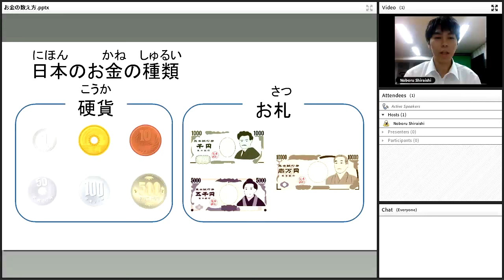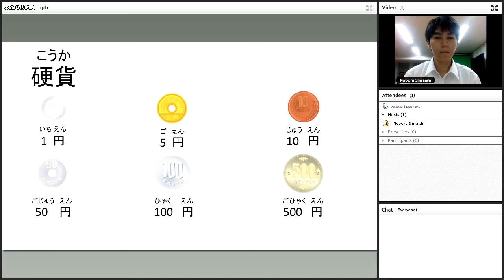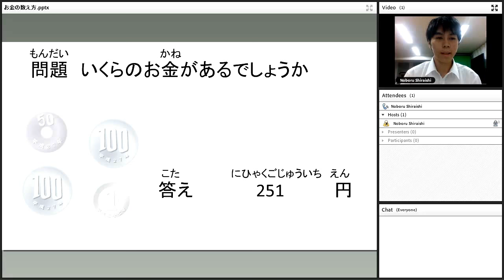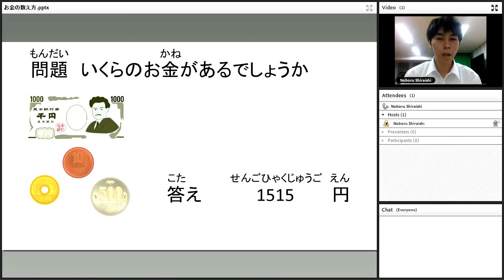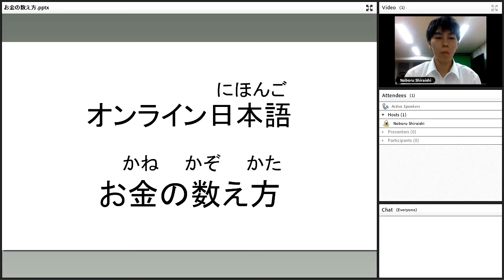オンライン日本語レッスン JLPT N5「日本のお金の数え方」 【日本語能力試験 N5】